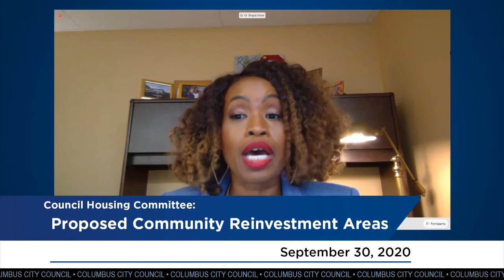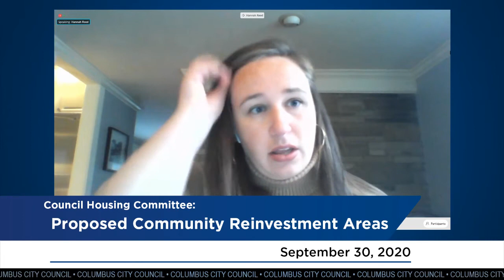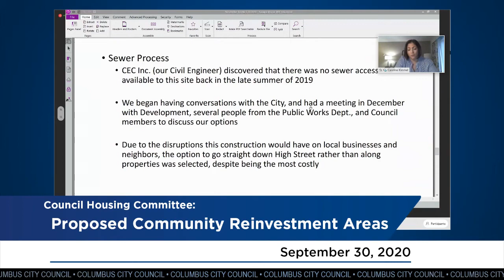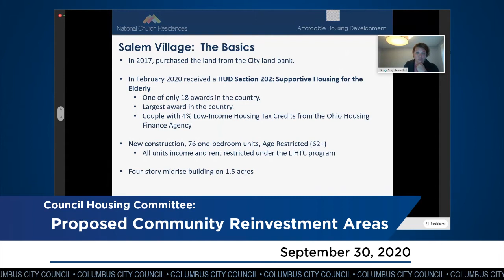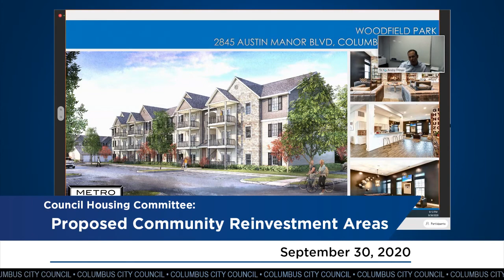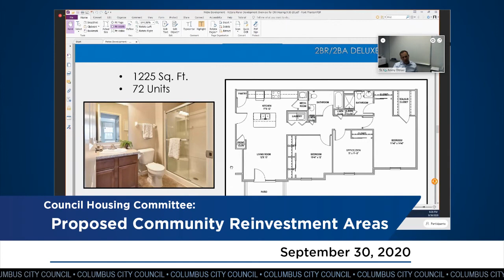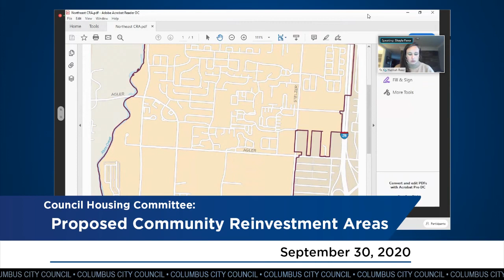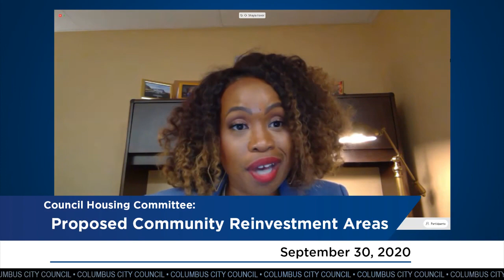Council Housing Committee: Proposed Community Reinvestment Areas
Councilmember Shayla Favor, chair of the Housing Committee, hosted a virtual public hearing on Wednesday, September 30 at 5:00pm to address the proposed creations of the Far South, North East and 161 Community Reinvestment Areas (CRA).